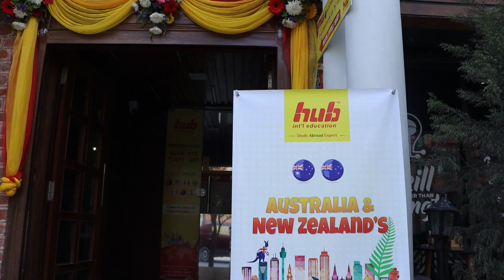Australia & New Zealand's Open Day 2024 Hub International Education Final